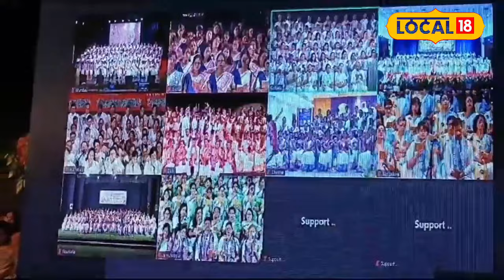Rabindra Jayanti : ৰবীন্দ্ৰনাথ ঠাকুৰৰ জন্ম বাৰ্ষিকী উদযাপনৰ অংশ হিচাপে এক অভিনৱ পদক্ষেপ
ৰবীন্দ্ৰনাথ ঠাকুৰৰ জন্ম বাৰ্ষিকী উদযাপনৰ অংশ হিচাপে এক অভিনৱ পদক্ষেপ। দেশৰ ১১খন চহৰত শিল্পীসকলে শতকণ্ঠত ৰবীন্দ্ৰ সংগীত গায় কবিগৰাকীক শ্ৰদ্ধাঞ্জলি জ্ঞাপন কৰে। এই ১১খন চহৰৰ ভিতৰত শিলচৰ অসমৰ একমাত্ৰ চহৰ য’ত ১২৬ গৰাকী শিল্পীয়ে এই অনুষ্ঠানত অংশগ্ৰহণ কৰে।
দেশৰ ১১খন চহৰত ১১০০ৰো অধিক শিল্পীয়ে ১ ঘণ্টা ৪১ মিনিটৰ বাবে ৰবীন্দ্ৰ সংগীত পৰিবেশন কৰে। শিলচৰৰ 'ৰবিধাৰা' ৰবীন্দ্ৰ সংগীত চৰ্চা কেন্দ্ৰৰ তত্বাৱধানত ইয়াত শিল্পীসকলে অংশগ্ৰহণ কৰে।